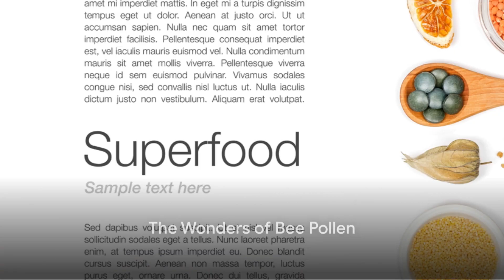The Sweet Secret to Raw Honey and Bee Pollen, Boost Your Testosterone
Discover the Sweet Secret to Boosting Testosterone Naturally with Honey and Bee Pollen! 🍯🐝 In this video, we delve into the powerful benefits of honey and bee pollen for enhancing testosterone levels in men. From its nutrient-rich composition to its impact on hormonal balance, you'll learn how these natural wonders can optimize your vitality and performance. Don't miss out on nature's potent elixir for masculine energy!